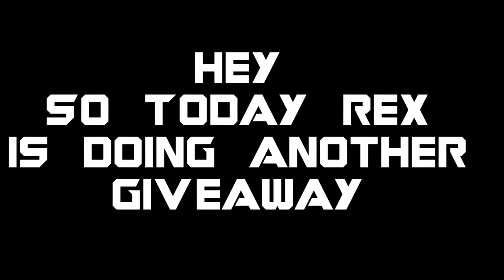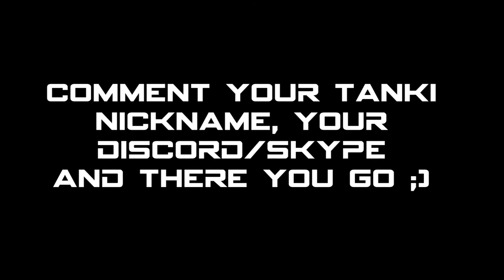TANKI ONLINE: 200+ GOLD RAIN GIVEAWAY! ft.Corey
Thank You So Much For Corey For Doing this Giveaway With Me ;D

Comment Your Tanki Online Username and Your Discord/Skype Username Aswell :D

Best Of Luck! 10 Winners Will Be Announced On 25th and 26th the Gold Rain Event Will be Conducted By Corey :)

Recorder: Fraps

Game: Tanki Online